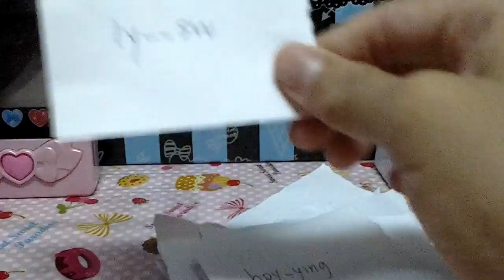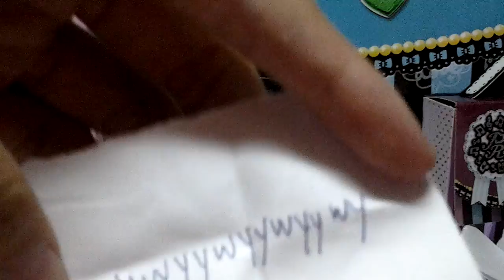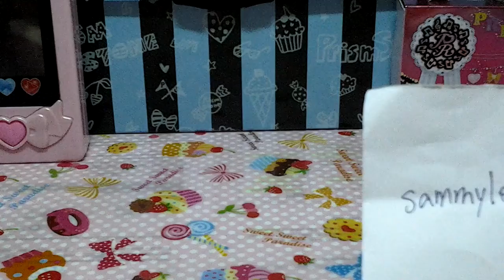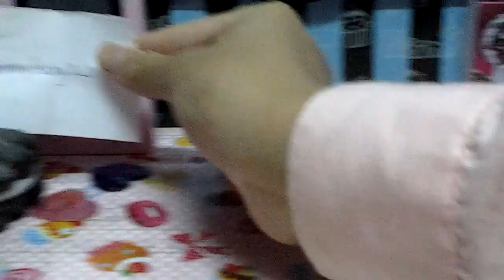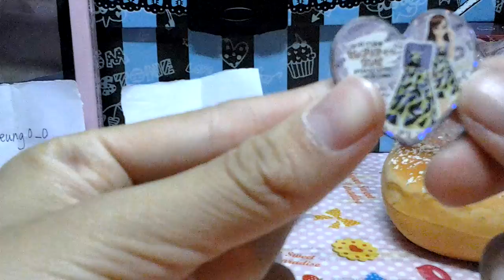my ig shop giveaway result